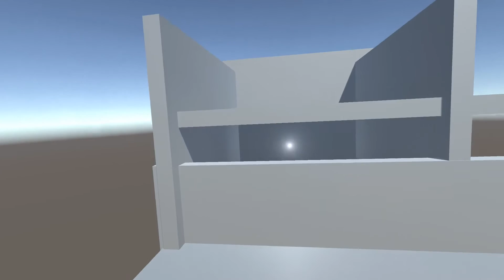First Person 6DoF Movement Prototype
Unity prototype for a 6 degrees of freedom game.